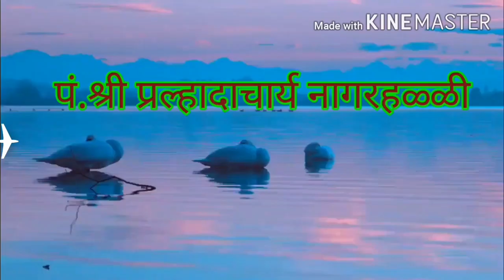श्रीमद्भागवत महापुराण Ep_27 "ವೈರಾಜಧಾರಣಾ" ಹೇಗೆ?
✓ You Can Also Post Questions Related The Pravachana On WhatsApp Group

Mahabharat Tatparya Nirnay Bhaavsangraha - kannada

Shreemad Bhagvata - kannada

Shree Venkatachal Mahatmya - Hindi

All Other Topics hindi Marathi , Kannada

We welcome you all to join us in our journey to delve deeper into the Dwaita philosophy of Madhvacharya!

                   Thanking You - Anand Vihar Vidyalaya Virar West